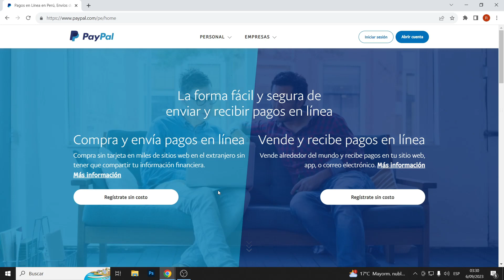Como ELIMINAR mi cuenta de PayPal | Tutorial paso a paso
Hoy veremos como eliminar una cuenta de PayPal de manera correcta. Tutorial para cancelar cuenta de paypal difinitivamente en solo unos pasos.